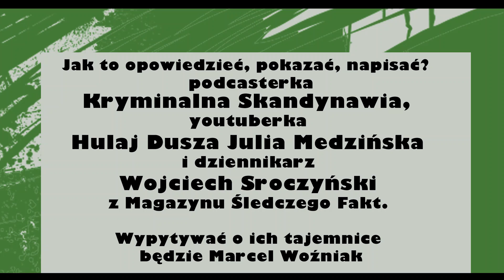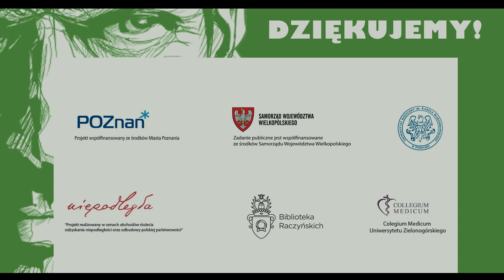GRANDA 21 - Kryminalna Skandynawia, Hulaj Dusza i Fakt. Mówią, pokazują i piszą o zbrodni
Niezwykłe spotkanie z podcasterką (Kryminalna Skandynawia) youtuberka (Hulaj Dusza) i dziennikarzem, Wojciechem Sroczyńskim (Magazyn Śledczy Fakt). Każde z nich używa innego kanału do mówienia o zbrodni. Co z tego wynika? Który jest najlepszy? I czy w Polsce zabijają inaczej niż w Szwecji?
Spotkanie (pojedynek?) na 7 edycji festiwalu GRANDA poprowadził Marcel Wożniak.

Patron: Miasto Poznań
Realizacja: Zupełnie Inna Opowieść